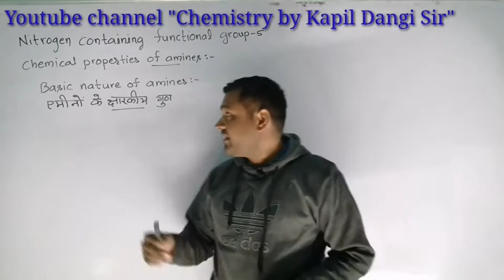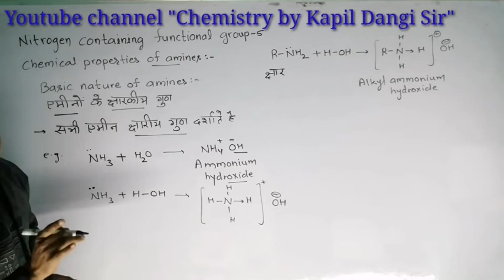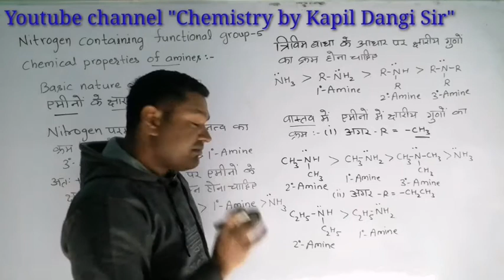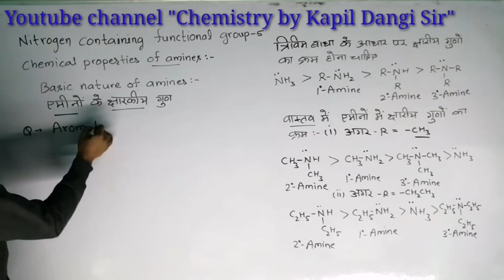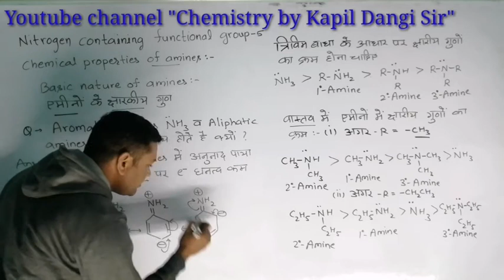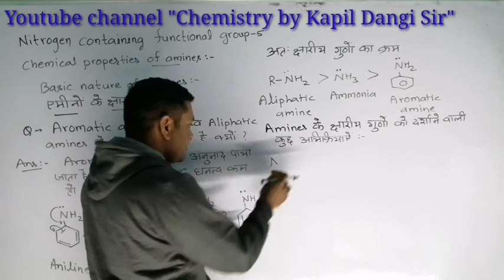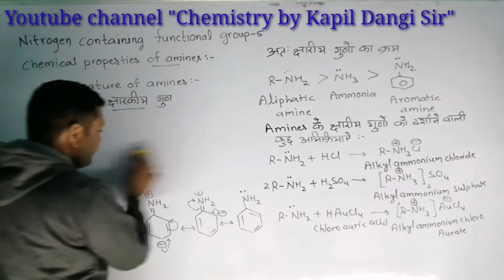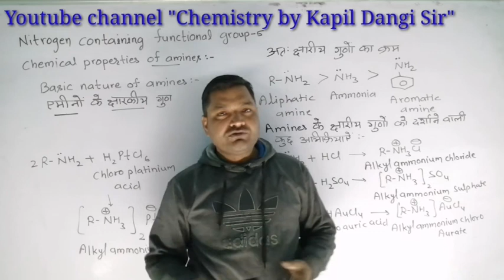Nitrogen Containing functional group-5(Comparison of basic nature of prim.,sec,tert amines with NH3)